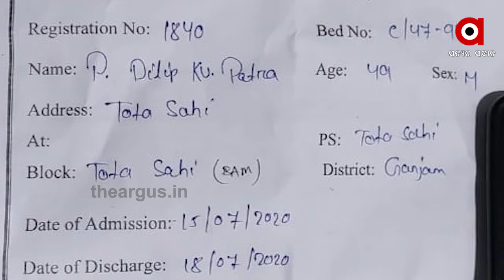ଗଞ୍ଜାମରେ କୋରୋନାକୁ ନେଇ ଭୟଙ୍କର ସ୍ଥିତି | Ganjam Corona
ଗଞ୍ଜାମରେ କୋରୋନାକୁ ନେଇ ଭୟଙ୍କର ସ୍ଥିତି । କିନ୍ତୁ ଏଦିଗରେ ସଠିକ୍ ପଦକ୍ଷେପ ନେଇପାରୁନାହାଁନ୍ତି ରାଜ୍ୟ ସରକାର । ଏନେଇ ରାଜ୍ୟ ସରକାରଙ୍କୁ ଘେରିଛି ବିଜେପି । ଦଳ କହିଛି, କୋରୋନା ନିୟନ୍ତ୍ରଣ ନେଇ ସରକାରଙ୍କ ପକ୍ଷରୁ ଯାହା ବି ପ୍ରତିଶ୍ରୁତି ଥିଲା ଗଞ୍ଜାମରେ ତାହା ହୋଇନାହିଁ ...